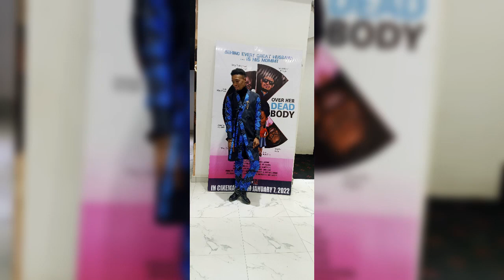medical practicioner and an entertainer. expect to hear the importance of sex during marriage.